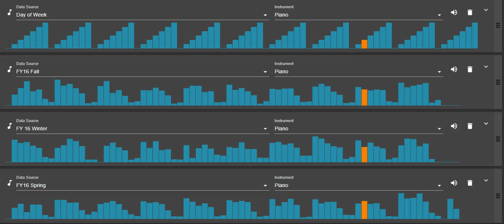MusLib Gate Count FY16 Quarter-on-Quarter